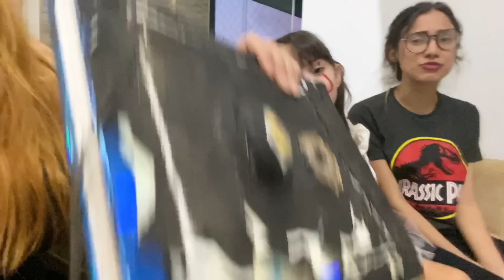O IT A COISA FEZ UMA ARMADILHA PARA NÓS! CONSEGUIMOS RESGATAR A BELINHA?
No vídeo de hoje, Lua, Bia e Vini vão ao resgate da Belinha, mas algo muito sinistro acontece e o palhaço IT A COISA aparece para tentar atrapalhar o plano deles. Será que eles vão conseguir resgatar a Belinha? Se você está curioso e quer descobrir, assista o vídeo até o final e deixe o seu like.

E não se esqueça de me seguir no INSTAGRAM: @canaldabelinha